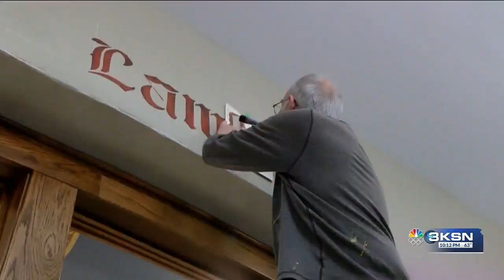Beloit church builds back up after fire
In 2021, a fire damaged the St. John the Baptist Catholic Church in Beloit. The fire was contained to a tower, and there was minimal structural damage but lots of smoke damage